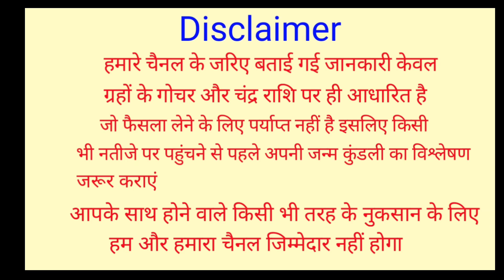चाहे जान चली जाए लेकिन गुरुवार को 3 काम कभी मत करना पूरे घर परिवार में आते है भारी संकट